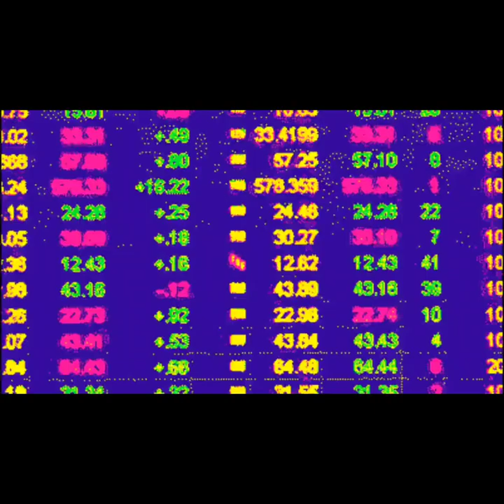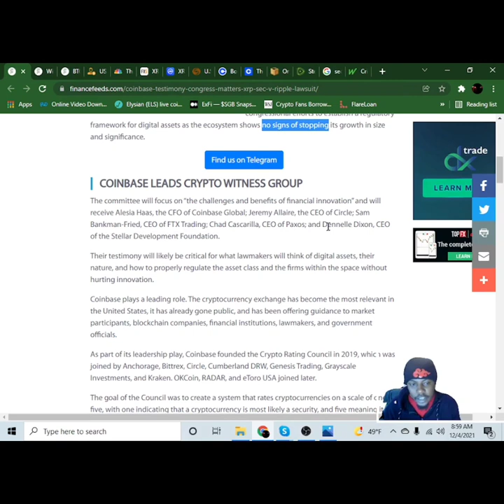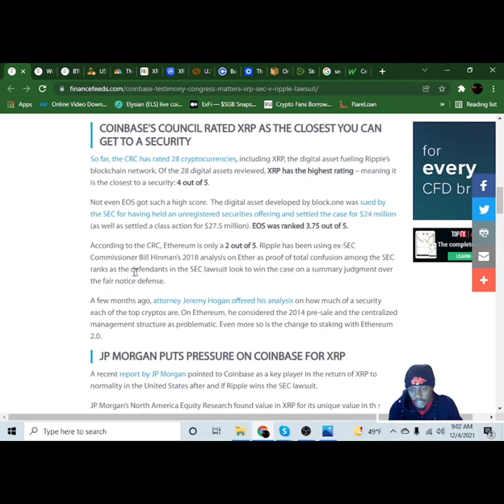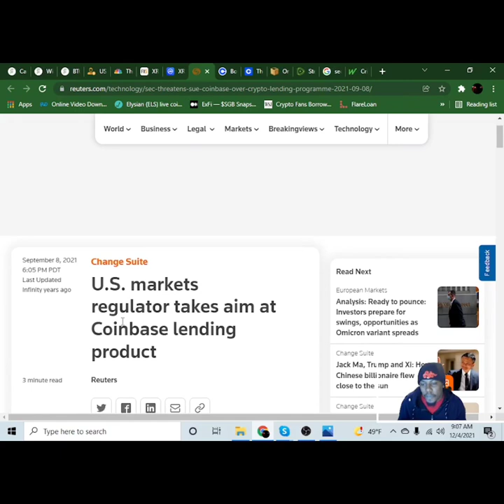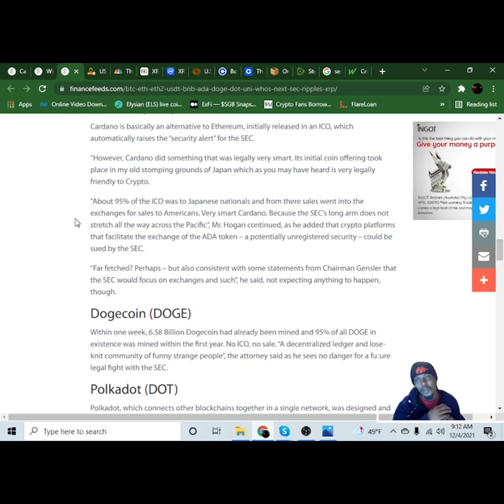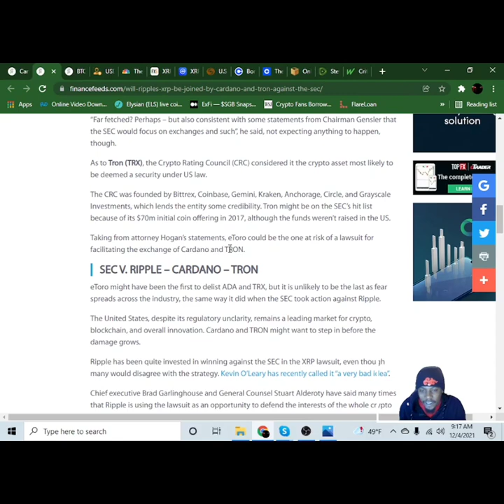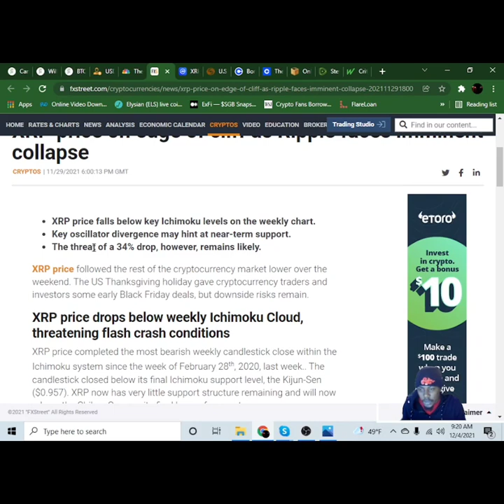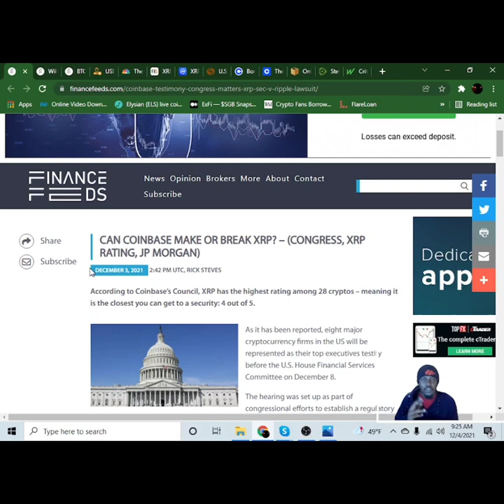Coinbase XRP Deciding Factor Congressional Hearing on Crypto Cardano and Tron next to get Clarity?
CAN COINBASE MAKE OR BREAK XRP? – (CONGRESS, XRP RATING, JP MORGAN)

WILL RIPPLE’S XRP BE JOINED BY CARDANO AND TRON AGAINST THE SEC?

BTC, ETH, ETH2, USDT, BNB, ADA, DOGE, DOT, UNI: WHO’S NEXT AFTER THE SEC IS THROUGH WITH RIPPLE’S XRP?

U.S. markets regulator takes aim at Coinbase lending product

The SEC has told us it wants to sue us over Lend. We don’t know why.